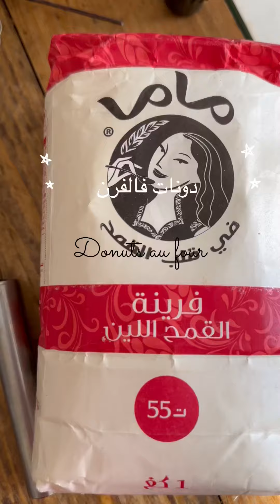دوناتز فالفرن دون قلي بزاف خفاف و بنان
وصفة اليوم دونات 🍩 الفرن، سهلة بسيطة و جد لذيذة،راح نستعملو الضراب اليدوي و الملعقة فقط،تنيجة   شكلا و مذاقا،ننصحكم تسجلو الوصفة وجربوها بلا ماتنساو تبعتولنا تطبيقاتكم😊
المقادير
بيضة
رشة ملح
عطر الفنيليا
4ملاعق كبار من السكر
5ملاعق كبار من الزبدة الذائبة
8ملاعق كبار من الحليب
10ملاعق كبار من دقيق الابيض ماما ت55
ملعقة صغيرة خميرة الحلويات
راس ملعقة صغيرة خميرة الخبز

للتزيين
شكلاتة بيضاء
شكلاتة سوداء
ملون غذائي احمر
زبدة السبيكيلوز كرانشي
و شهية طيبة